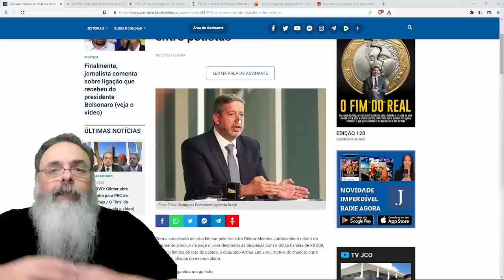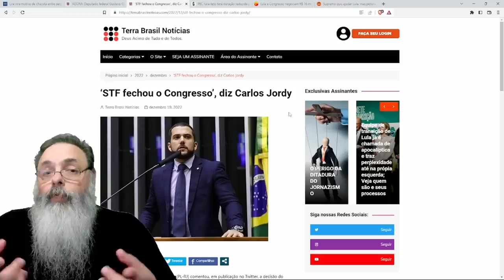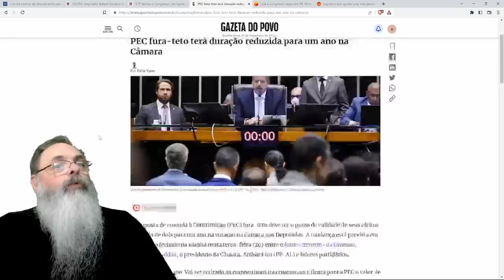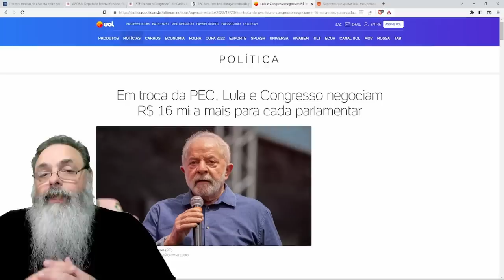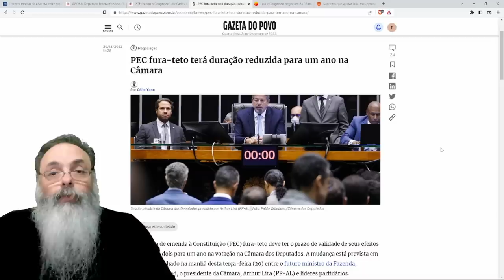LIRA vira CHACOTA no CONGRESSO depois de APANHAR do STF e, ainda assim, APROVAR a PEC da GASTANÇA